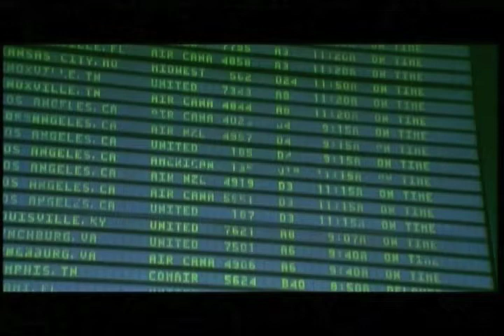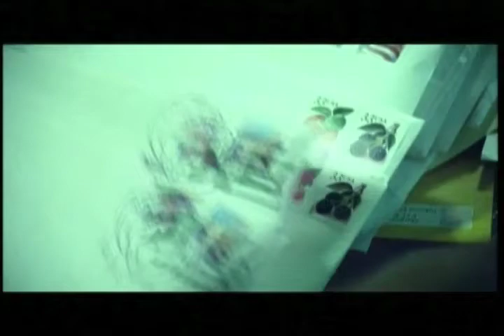Sarah Morris "Capital" 2000 (Excerpt)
Sarah Morris’s Capital, shot in Washington during the final days of the Clinton administration, draws a complex and layered city portrait. It is a record of what became unimaginable access to the centers of bureaucracies. Morris’s Capital observes codes and structures of power, including the World Bank, the Watergate Complex, the Kennedy Center,  the Pentagon and a White House meeting in the Cabinet room. The juxtapositions create an overall consideration of the various moments and interpretations within the city, forming a sequence of reflection points. Capital  introduces a revised mapping of power, desire, urbanism and design